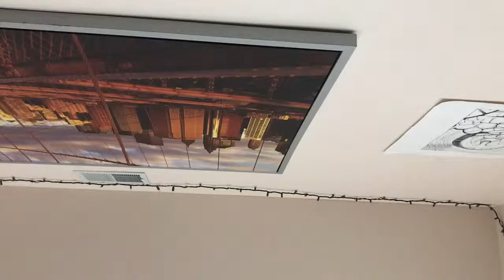Something Funky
beat by Pete Rock. Everything else by your fuckin boy